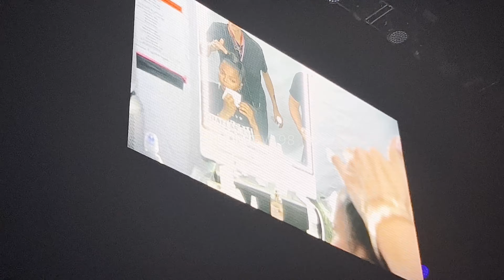⁴ᴷ JANET - ACTS 4 & ENCORE | TOGETHER AGAIN TOUR: LIVE IN DALLAS | 06.02.23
Come experience with me Janet's Together Again Tour @ the Dos Equis Pavilion in Dallas, TX! This was shot Friday, June 2nd, 2023!

*REUPLOADED INTO PARTS*

ACT 4:
New Agenda/The Knowledge: 00:00
Miss You Much:
Love Will Never Do (Without You):
Alright:
Escapade:
Scream/Black Cat:
Rhythm Nation:

Encore:
Together Again:
Finale: